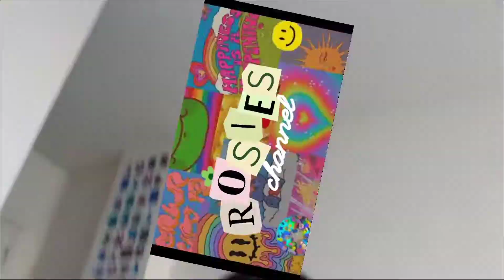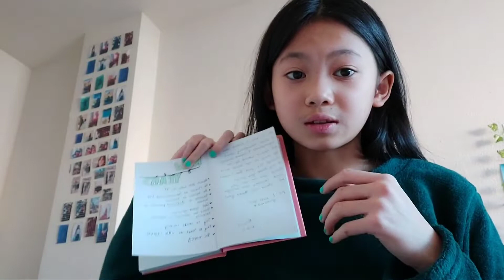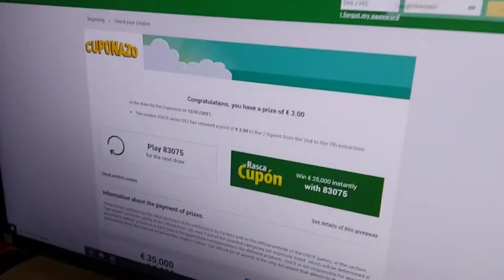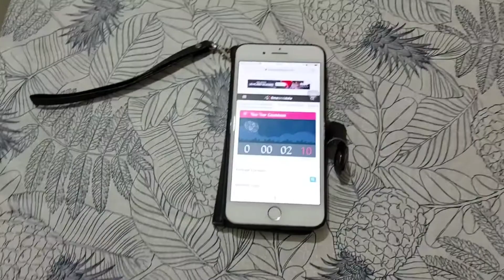WELCOME 2022! New Years Vlog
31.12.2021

Hi Roses! Sorry I haven't posted in a while since I was taking a break to deal with school, and other stuff. Check out my sisters channel for some content that is coming out soon!

♡ FAQS ♡
ethnicity - Vietnamese

edit platform - Kinemaster

Jr. Mimi Nguyen

Ice Cream Swirl M

Lily Channel

XOXO
Rosie